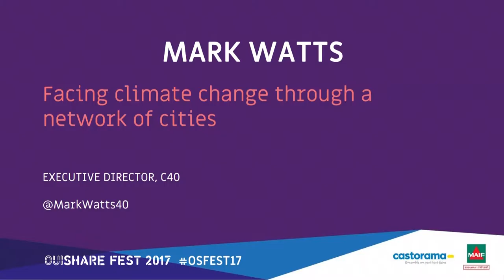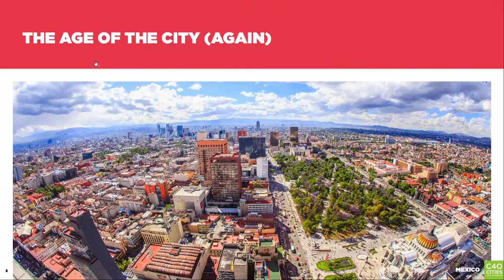Mark Watts: Facing Climate Change through a network of cities - Opening OuiShare Fest 2017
Mark Watts has served as the Executive Director for C40 Cities Climate Leadership Group since December 2013. Prior to joining C40, Mark was the Director of consultancy firm, Arup’s, energy and climate change team. Earlier in his career, he was the climate change and sustainable transport adviser to the Mayor of London, in which role the London Evening Standard described him as “the intellectual force behind Ken Livingstone’s drive to make London a leading light of the battle against global warming.” Mark is a Senior Associate of the University of Cambridge Institute for Sustainability Leadership, a member of the Council of the Global Green Growth Institute, and a member of the Yale Climate Dialogue.